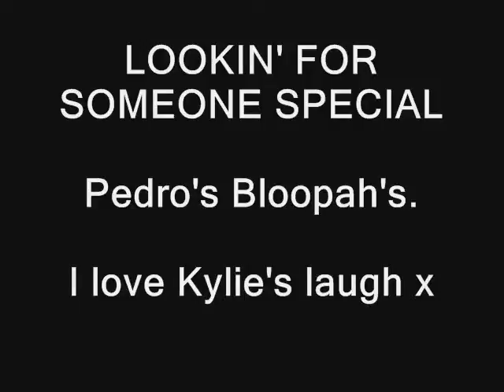Lookin' For Someone Special - Pedro's Bloopers.